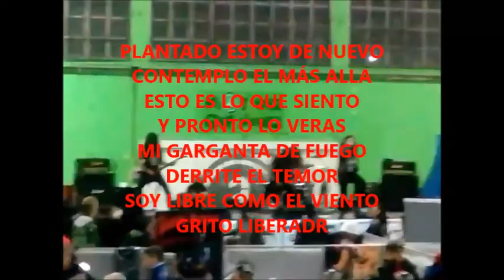MANIFIESTO THRASH - EL OJO DEL ODIO (polideportivo José María Gatica agosto 2019)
Manifiesto es una gran banda de thrash argentina, decidí subtitular el video para salvar las deficiencias del audio ya que esta grabado con un celular. Este registro fue en el marco de una convención de tatuadores en villa dominico, avellaneda, provincia de buenos aires. Nótese la particularidad de que no cuentan con bajista en esta presentación el cual no pudo estar presente, así y todo suenan brutal. Aguante MANIFIESTO